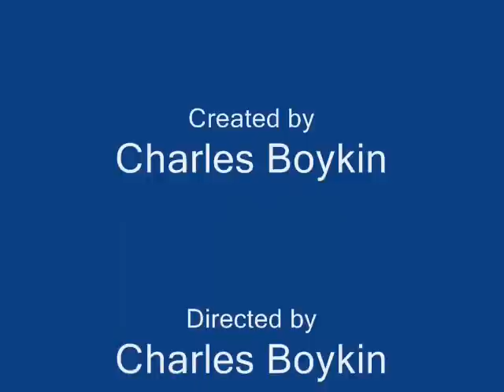The Making of CASSANDRA CASS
This painting made with airbrush, water-color and pencil on illustration board. Size 15"X20"by Charles Boykin